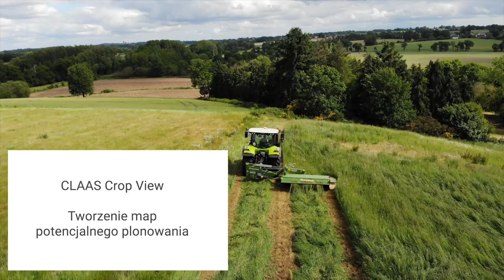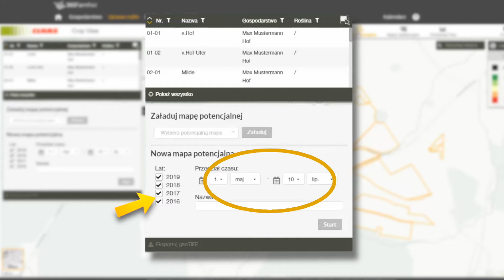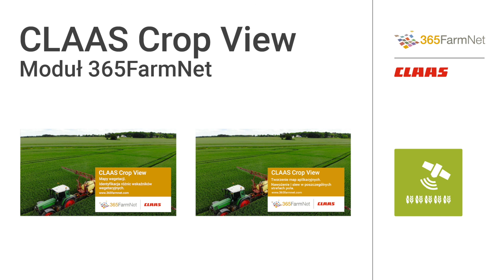Film instruktażowy | Crop View | Część 2 | Mapa potencjalna | 365FarmNet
Tworzenie map potencjalnego plonowania - optymalizacja plonów i zastosowania nawozów i materiału siewnego.  Obejrzyj film i dowiedz się jak tworzyć i dostosowywać mapy potencjalnego plonowania pod swoje potrzeby.